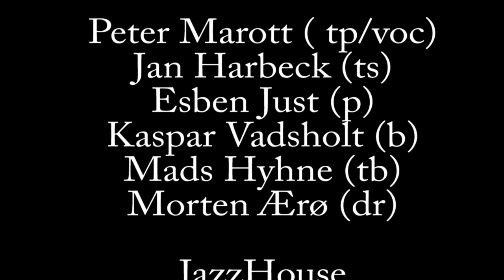Love is just aroundthe corner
Swinghouse Orchestra: Peter Marott, Jan Harbeck, Esben Just, Kasper Vadsholt, Mads Hynhe, Morten Ærø

Jazz House, 16/04/2011

video: Karolina Zapolska